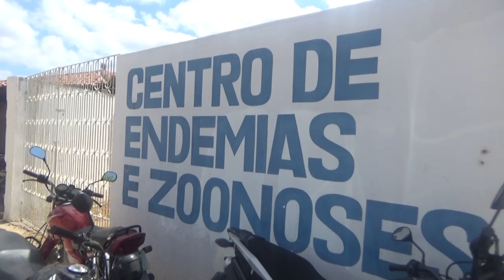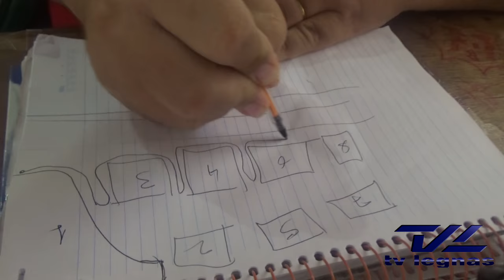Cronograma do Carro Fumacê e a atuação dos Agentes de Endemias em Pentecoste